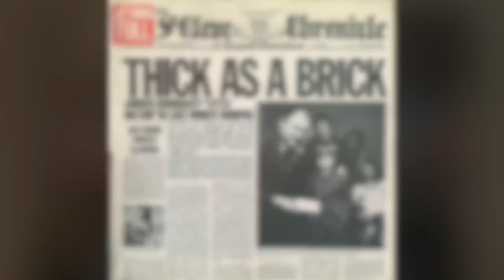Jethro Tull Albums Ranked! || ‘Unshuffled!’ Episode 8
Welcome to the next video in my series, Unshuffled, where I make lists of my favorite music! In this episode, I am ranking the Jethro Tull studio albums from "least favorite" to "favorite". I believe that all of their albums are very good, so there are no "worst" albums here. I just thought I'd share them in my order of preference. Please share your rankings in the comments! There are no wrong answers here!

And check out my podcast, where you can listen to audio versions of many of the shows from this YouTube channel